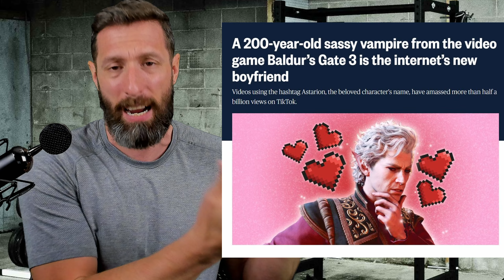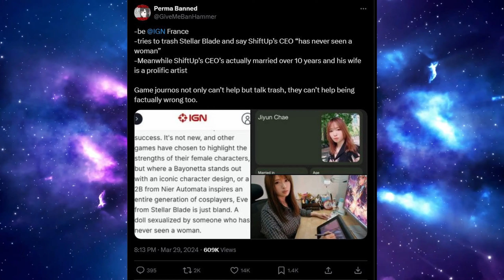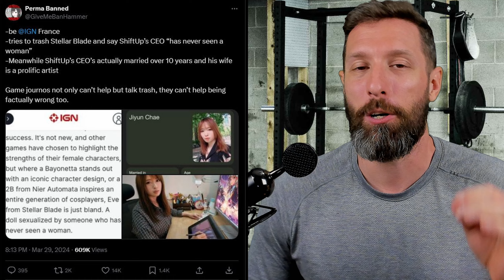Stellar Blade EXPOSES Hypocrisy In Video Games